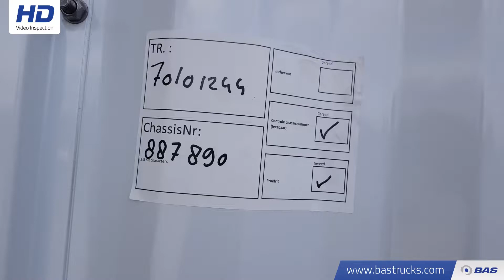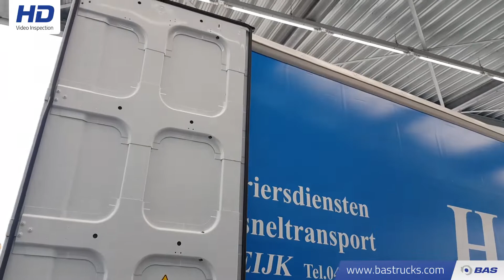70101244 Krone SZ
Krone SZ